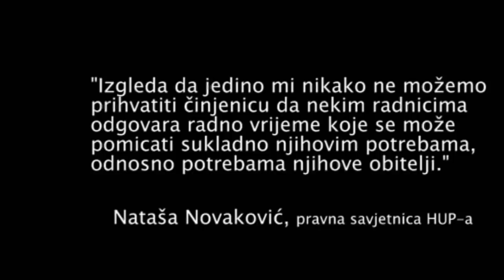Pozor - ZOR! /// Otkaz trudnicama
Neproduživanje ugovora o radu, prema izvješću Pravobraniteljice za ravnopravnost spolova za 2012. godinu, čini čak 34, 1% slučajeva spolne diskriminacije s kojom se susreću žene na tržištu rada. Od 176 ispitanica koje su se našle u situaciji u kojoj im nije produžen ugovor o radu, njih 63,6% smatra kako im je poslodavac uskratio produženje ugovorao radu jer su zatrudnjele ili koristile rodiljna prava.

govorile:
Katarina Perković, Koordinacija žena HURS-a
Ena Knežević, Centar za edukaciju, savjetovanje i istraživanje CESI